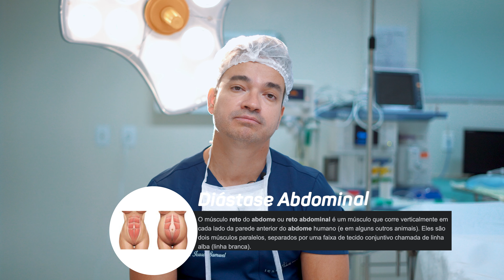APÓS A GRAVIDEZ MINHA BARRIGA FICOU ASSIM? - ESTÔMAGO ALTO OU DIÁSTASE ABDOMINAL?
Cirurgião Plástico
CRM TO - 3697 / RQE 1611 Após a gravidez sua barriga ficou de uma forma feia o que você realmente não entendeu? Hoje vou te mostrar tudo sobre a diastase abdominal ou Estomago alto.

Nesse vídeo eu vou falar alguns exercicios, dicas ou até mesmo dar um insigth pra saber se o seu caso é cirurgico ou é resolvivel somente com exercicios, ok?

Cirurgião Plástico
CRM TO - 3697 / RQE 1611